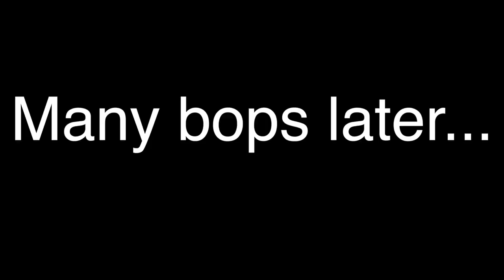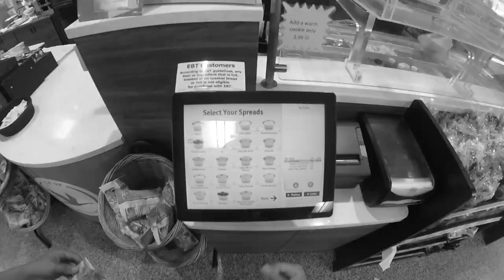BOP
-=Peace out=-